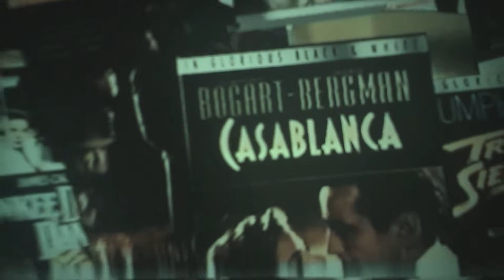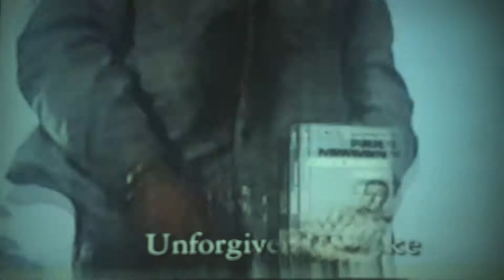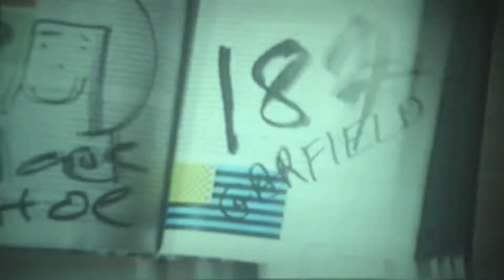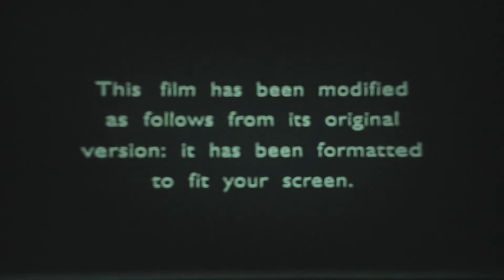Opening To Conspiracy Theory 1998 VHS